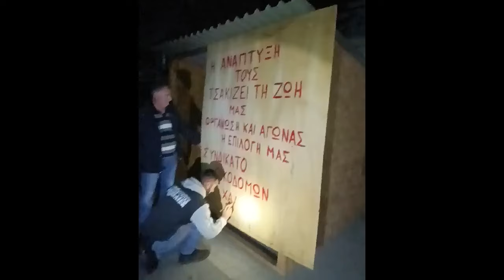«Πέταξαν» ξανά στον δρόμο τον 82χρονο ανάπηρο - Στο πλευρό του το Συνδικάτο Οικοδόμων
Για ακόμη μια φορά πετάξανε στο δρόμο τον 82χρονο Θεόφιλο Τζαχουνίδη από το σπίτι του στα Φλογητά Χαλκιδικής. Η επιχείρηση βίαιης έξωσης έγινε με τη συνδρομή ισχυρών αστυνομικών δυνάμεων. Οι χώροι του σπιτιού άδειασαν άρον άρον και τα προσωπικά αντικείμενα του ηλικιωμένου ανάπηρου στοιβάχτηκαν στο πεζοδρόμιο έξω από το σπίτι.

Η αστυνομία προσήγαγε τον εγγονό του που αντέδρασε και την κόρη του μετά από μήνυση που κατέθεσε σε βάρος της η δικαστική επιμελήτρια.